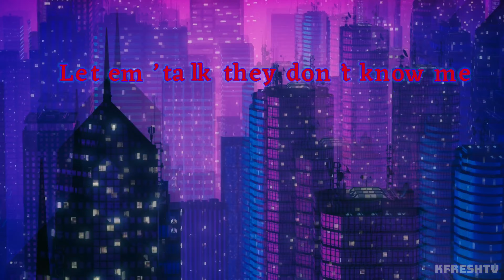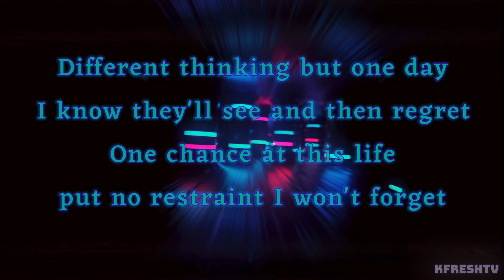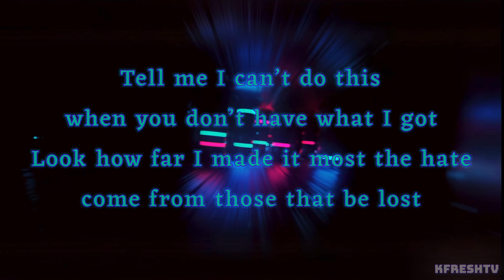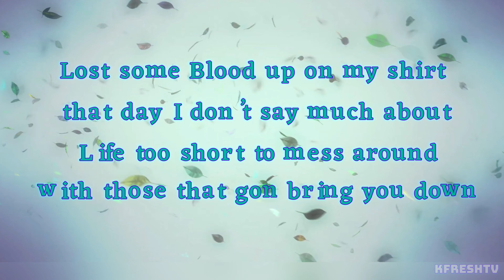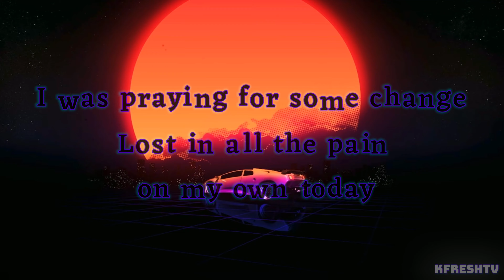Kfresh - Fading Fast (Official Lyrics)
Spotify URI: spotify:artist:3cYL3DVVUimCHxmpiqX4JA